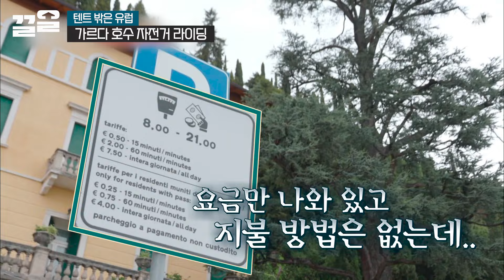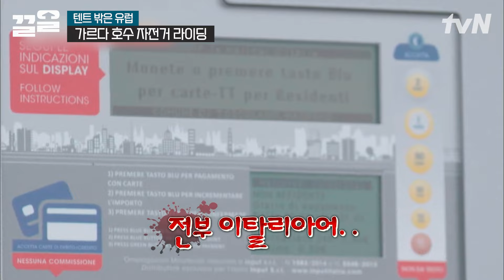호숫가를 따라 펼쳐지는 낭만 가득 자전거 라이딩☀️ 가는 길마다 펼쳐지는 그림 같은 풍경 | 텐트밖은유럽